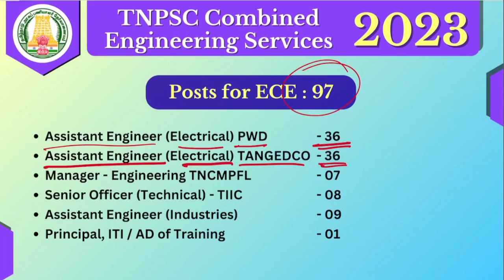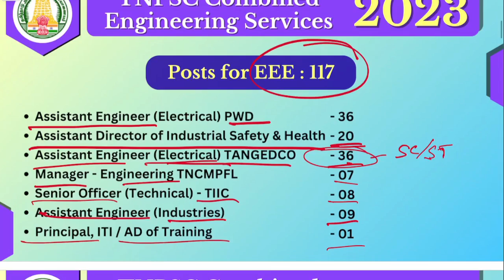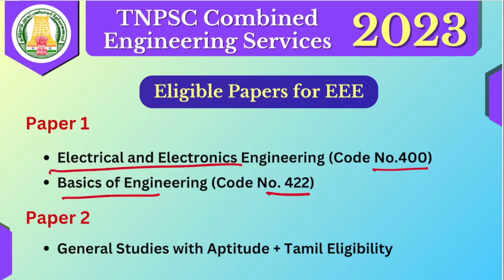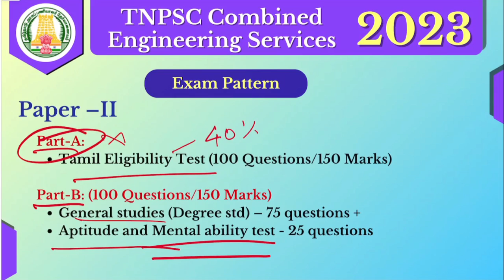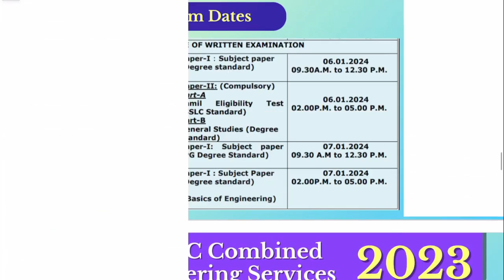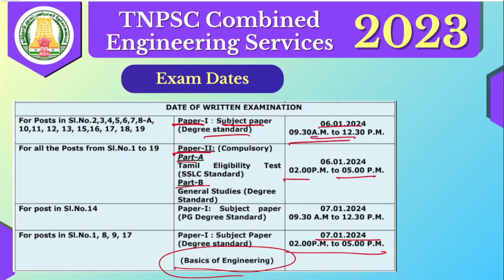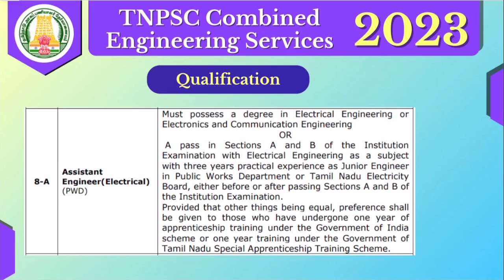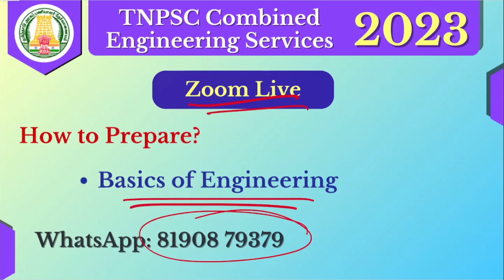EEE, ECE எந்த Post க்கு Eligible? TNPSC Combined Engineering Services | Sparks Academy